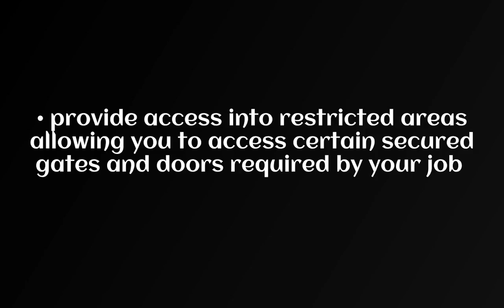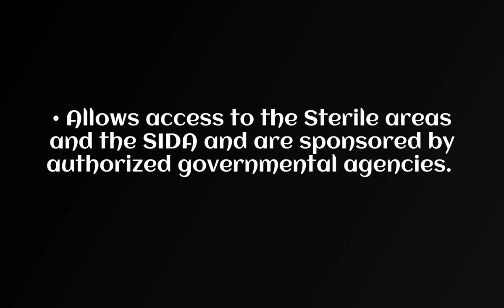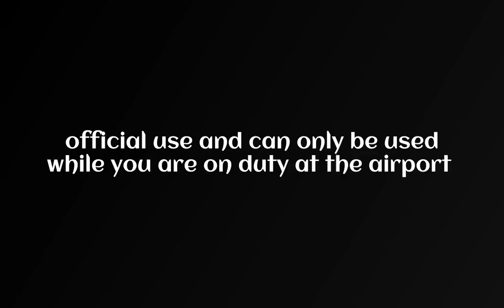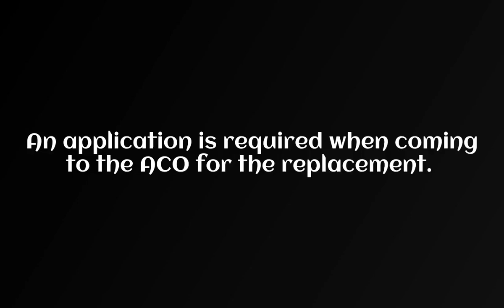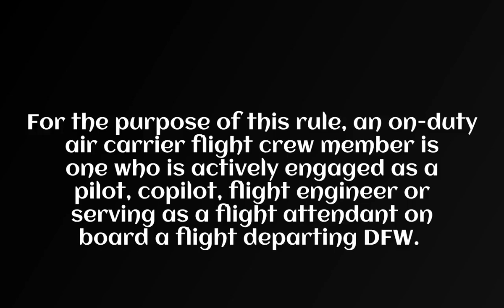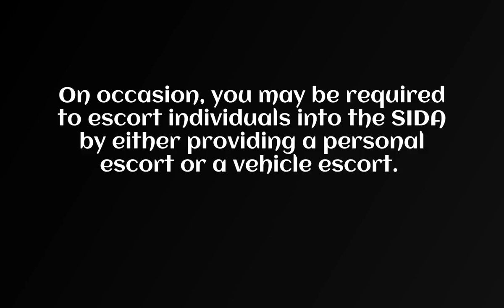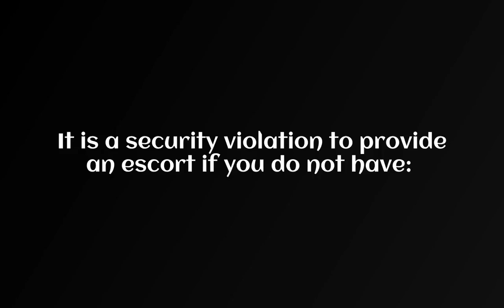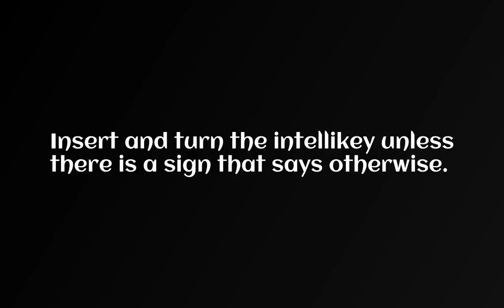Airport ID Badges DFW SIDA Training Pocket Guide